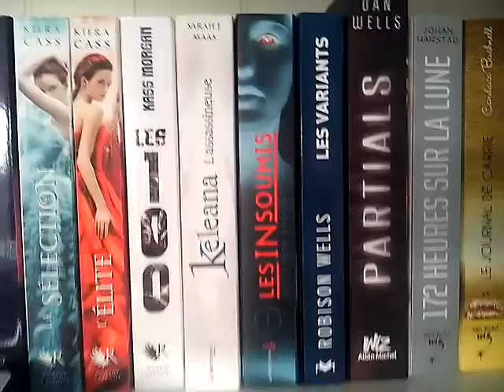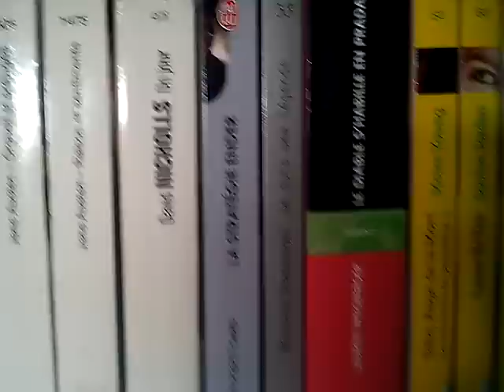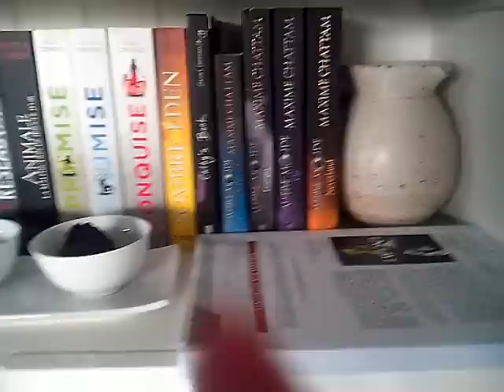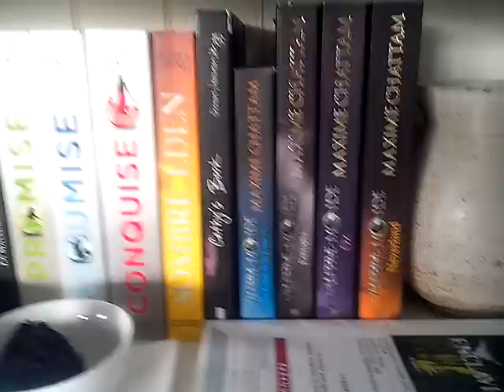BOOKSHELF TOUR 2014 !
me voici avec une nouvelle vidéo et pas des moindres, je vous présente en 5 minutes ma petite bibliothèque !

Kisss

Océane xoxoxoxo